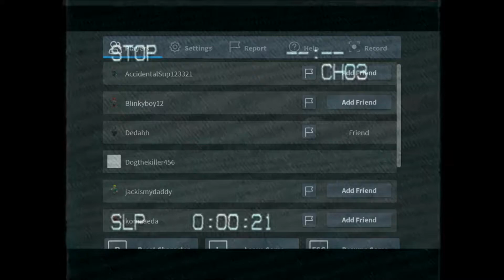How To Scare Dedahh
Part 2 coming out